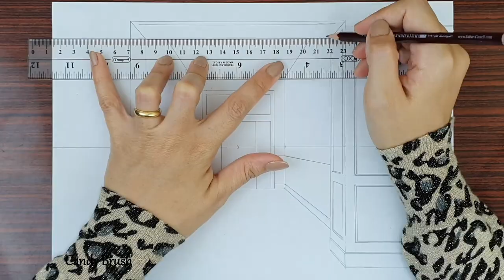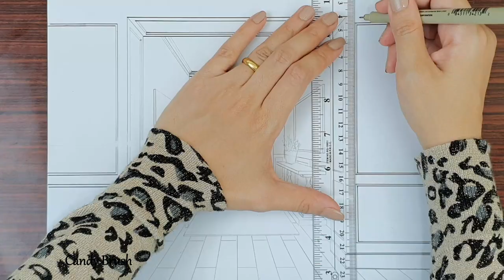Drawing A Foyer (Entryway) in One Point Perspective | Timelapse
Hey guys, This video is a time-lapse version of drawing An Entryway In One Point Perspective.

Materials:
ruler